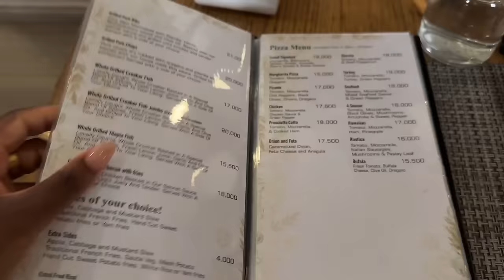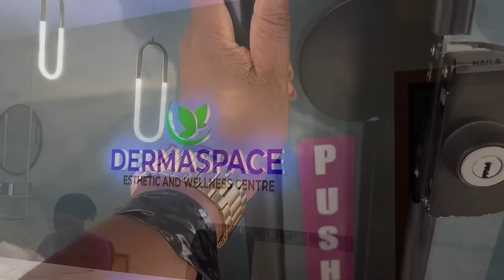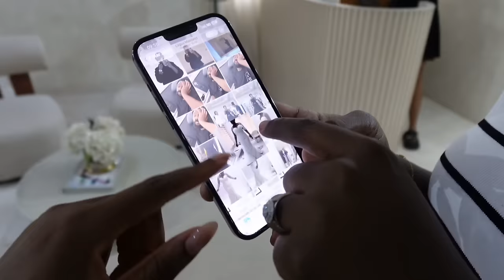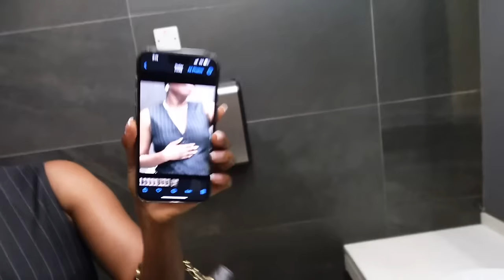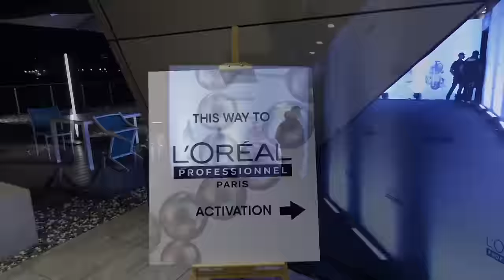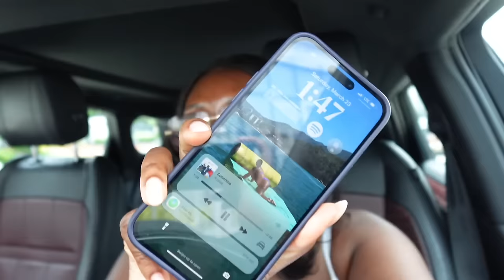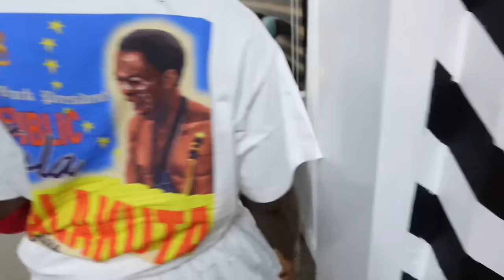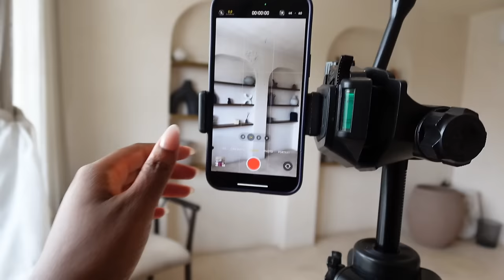LAGOS VLOG PT. 2 | LAGOS LIVING, SHOPPING NIGERIAN BRANDS, YORUBA TRADITIONAL WEDDING + MORE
Hello guys, welcome to part 2 of the Lagos vlog! If you haven't watched part 1, please check that out too :)

In this vlog, I take you guys along to friend hangouts, shopping Nigerian brands, activities in Lagos, another Nigerian wedding and everything in between!

Amir Kenyi - Déjà Vu Ave.